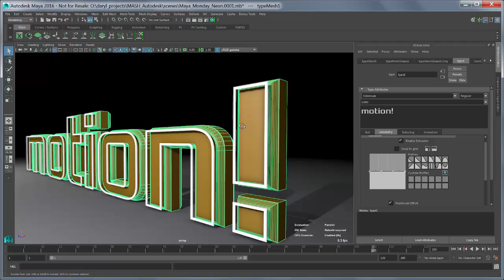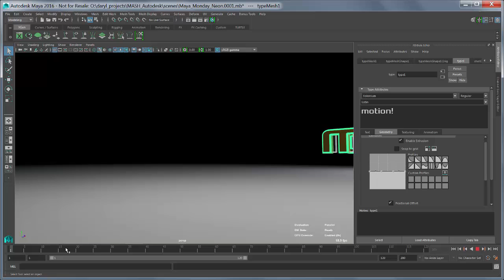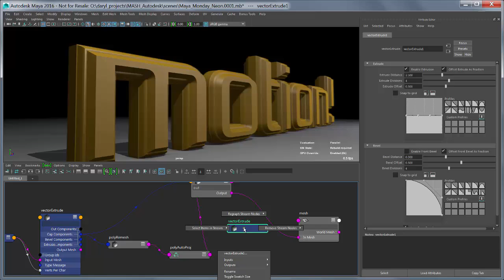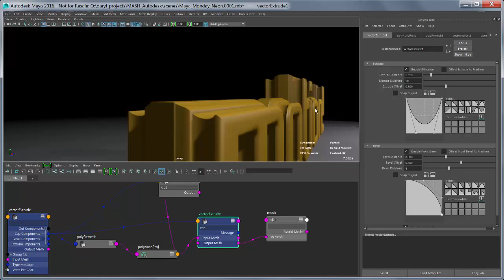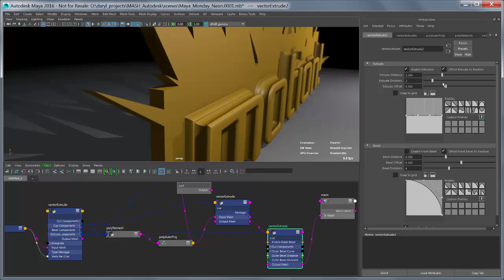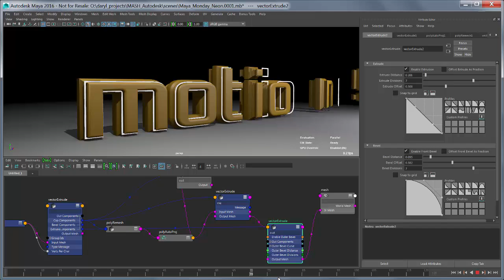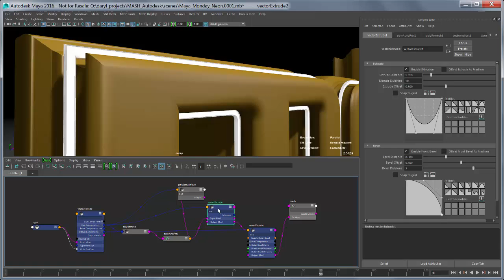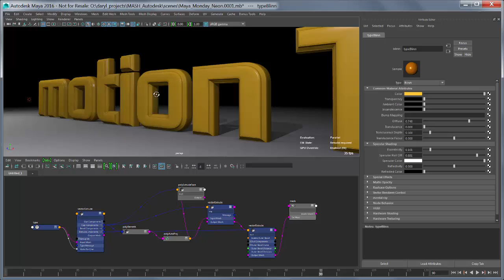Maya Monday - Type Tool part2 - Behond the Basics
This demo will teach you how to model extra extrusions on top of the Type Tool and keep it procedural so you can change the text.  Make sure to watch part1 to learn how to make neon tubes.

Special thanks to Ian at Mainframe!